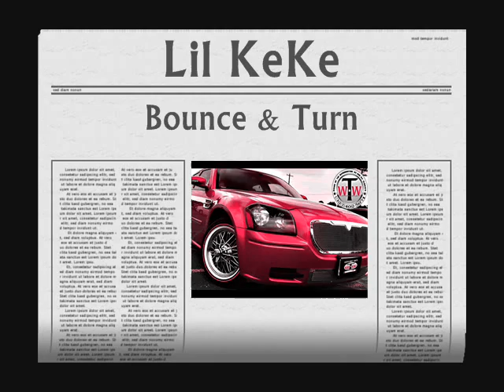Lil Keke Bounce & Turn Featuring Phaze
Lil Keke Bounce & Turn Featuring Phaze From The Album Lil' KeKe Don't Mess Wit Texas (1997) Jam Down Records Area: Houston, Texas